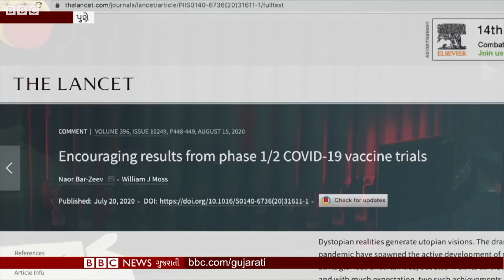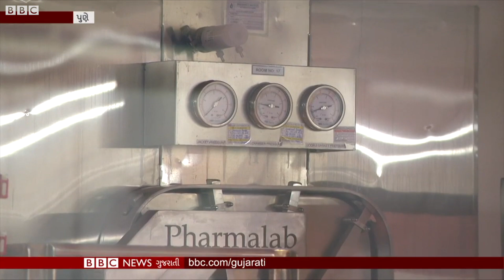Coronavirus Vaccine : Oxford Serum Institute of India ની Covishield રસી કેવી રીતે બને છે?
કોરોના વાઇરસની રસી બનાવવાનું દુનિયાના વિવિધ ભાગોમાં કામ ચાલી રહ્યું છે. ત્યારે તેમાંથી એક ઑક્સફર્ડની કોરોનાની રસીનું કામ પૂણેમાં ચાલી રહ્યું છે ત્યારે જોઈએ રસી કઈ રીતે બનાવવામાં આવે છે.

તમે અમારી સાથે જોડાઈ શકો છો :

JioChat Channel : BBC Gujarati
Helo : BBC News ગુજરાતી
ShareChat : bbcnewsgujarati